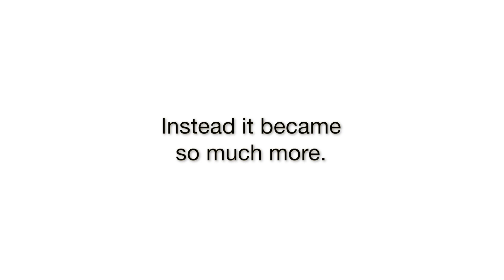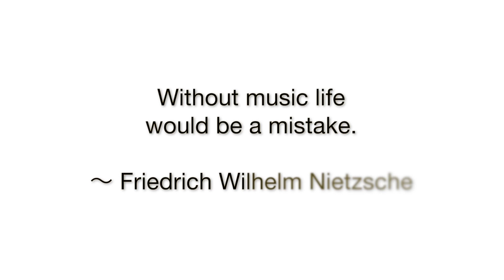Shukriya A Short Documentary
In 2012 Music therapists traveled down to India! We helped them reform a better life within music. Resounding Joy helped spread Music throughout India!

If you want more information check out our international outreach site.